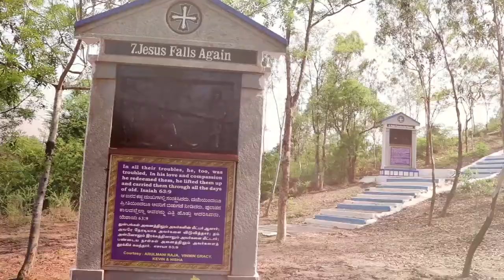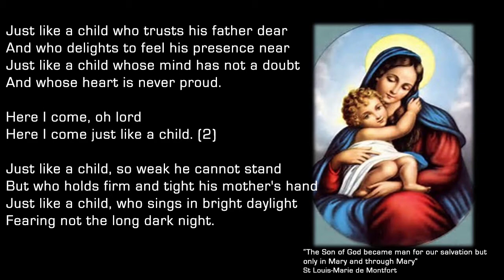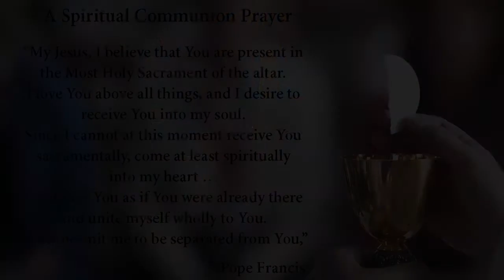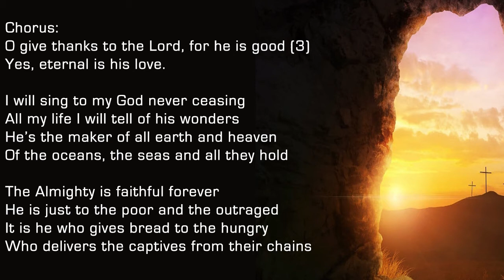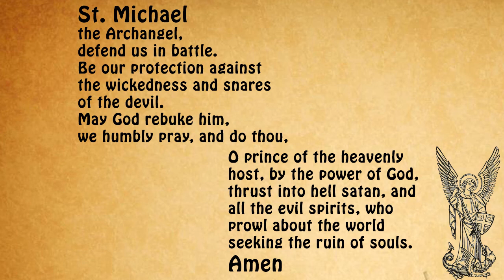Holy Mass - Tuesday, 1st December 2020 | Rev. Fr. J.A Nathan